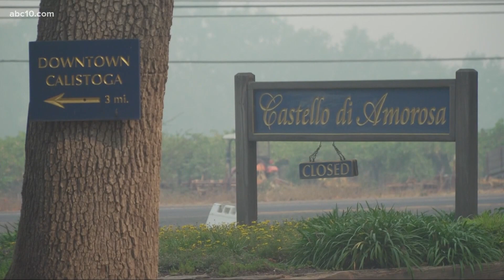Glass Fire turns 120 thousand bottles of wine to ash at a Napa winery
The Glass Fire burned down many homes and wineries in the Napa area. Neighbors called each other to relay the bad news about damaged homes.